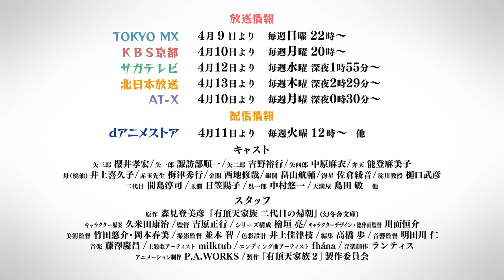【有頂天家族２】PV第２弾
4月9日より、京の町を舞台に、人と狸と天狗の思惑が渦巻く毛玉絵巻第二集、ついに開幕！
「面白きことは良きことなり」
●放送情報
◆TOKYO MX：4月9日より毎週日曜22時～
◆KBS京都：4月10日より毎週月曜20時～
◆サガテレビ：4月12日より毎週水曜深夜1時55分～
◆北日本放送：4月13日より毎週木曜深夜2時29分～

◆ AT-X：4月10日より毎週月曜深夜0時30分～
 ※リピート放送：毎週（水）16:30／毎週（土）8:30／毎週（日）7:00
●配信情報
◆ dアニメストア：4月11日より毎週火曜日12時～
◎原作：森見登美彦『有頂天家族 二代目の帰朝』(幻冬舎)
◎キャラクター原案：久米田康治
◎監督：吉原正行
◎シリーズ構成：檜垣亮
◎キャラクターデザイン･総作画監督：川面恒介
◎美術監督：竹田悠介･岡本春美 ◎撮影監督：並木智
◎色彩設計：井上佳津枝 ◎ 3D 監督：小川耕平 ◎編集：高橋歩
◎主題歌アーティスト：milktub
◎エンディング曲アーティスト：fhána
◎音楽制作：ランティス ◎アニメーション制作：P.A.WORKS
◎製作：「有頂天家族２」製作委員会